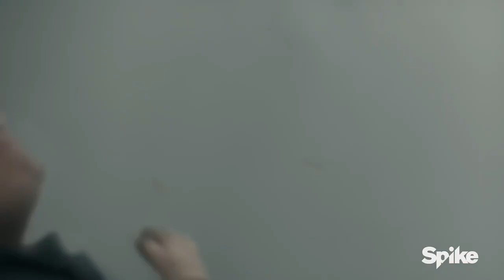THE MIST Trailer 2 SEASON 1 (2017) Stephen King Spike Series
The Mist Trailer 2 Season 1 - 2017 Spike Series

Mehr Infos zur 1. Staffel von The Mist

The Mist ist eine US-amerikanische Horror-Drama-Serie aus dem Hause Spike. Das Format basiert auf der gleichnamigen Romanvorlage aus der Feder von Stephen King. Die Adaption verantwortete Drehbuchautor Christian Torpe. Die erste Staffel von The Mist umfasst insgesamt zehn Episoden.